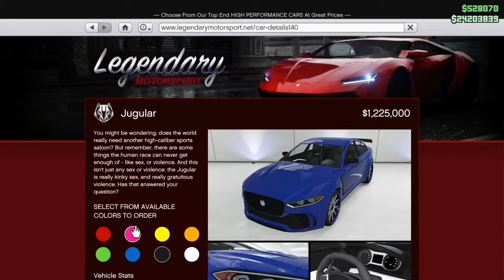Buying And Customizing the Ocelot Jugular GTA Online